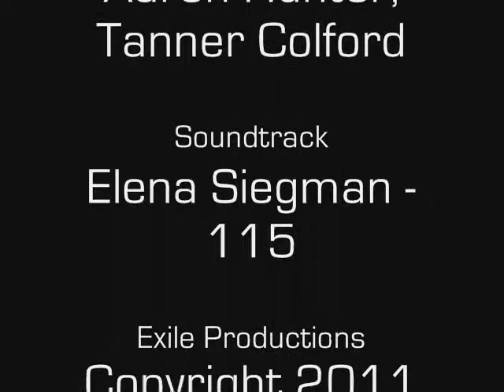Killer 2 (Short Film)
new short film by exile productions.

The epic story of the killer in central New Brunswick continues. with blood. sweat. and fear!